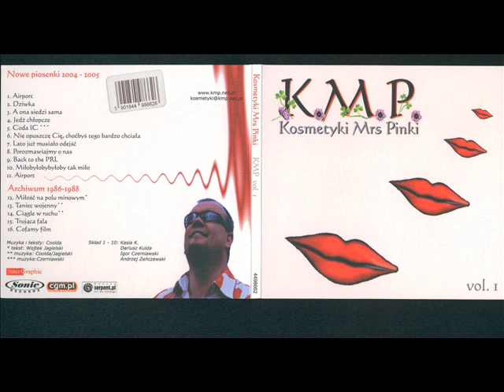Kosmetyki Mrs Pinki - Trująca Fala